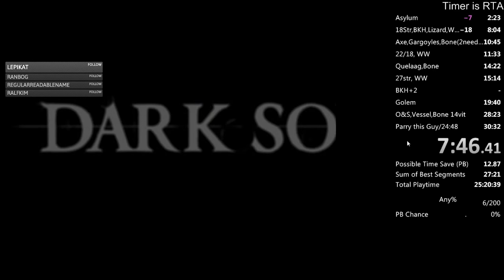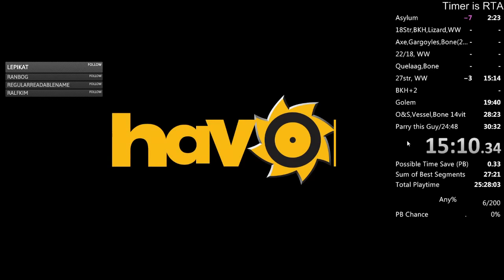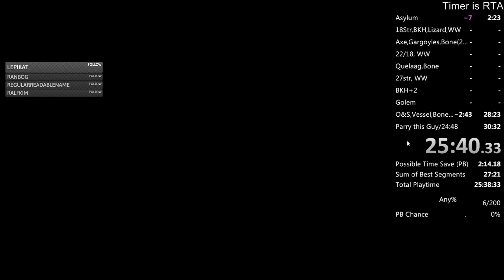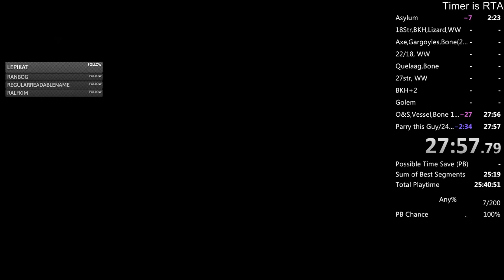Dark Souls Remastered Any% Force Quit in 22:43 Unofficial (but only 25% of the screen)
That has been an unofficial WR because OBS is shit x.x atleast i got another 23:37 WR on the next BKH with 100% of the screen